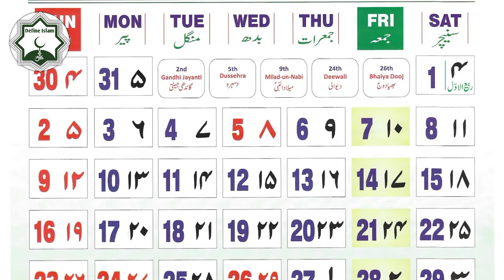Saudi Arabia Main Ramzan K 36 Rozy Hun Gy | Ramzan In Saudi Arabia | Ramadan come twice a year 2030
How will Ramadan come twice a year in 2030?